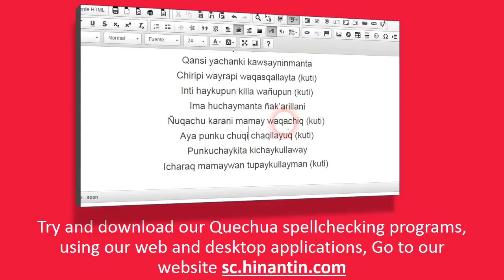How to pronounce suyt'u ‘muzzled dog’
Hinantin Research Group: The entry ‘suyt'u‘ is part of the basis for the development of a freely available talking dictionary for Quechua language.